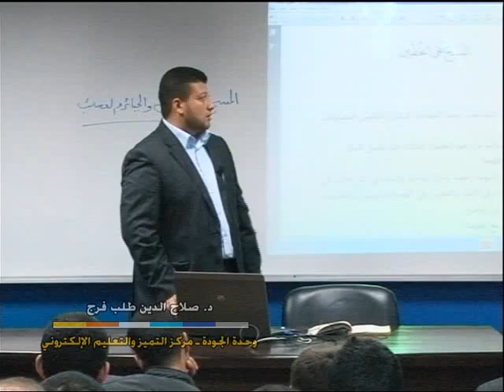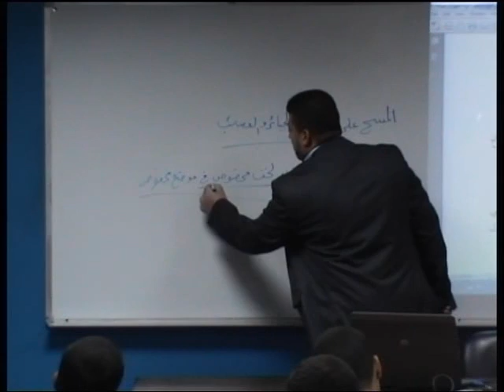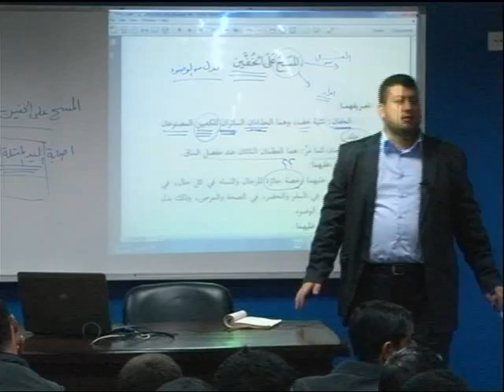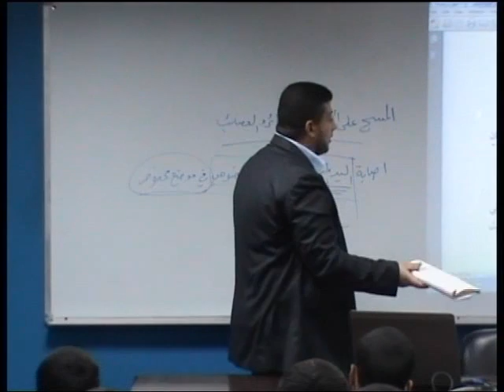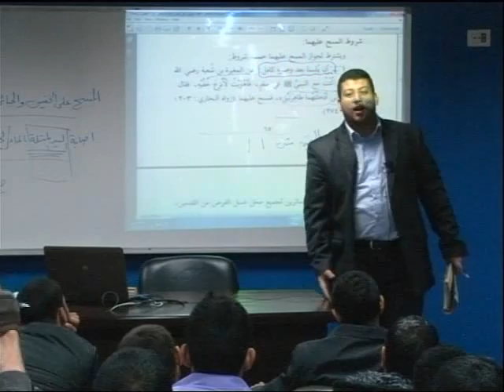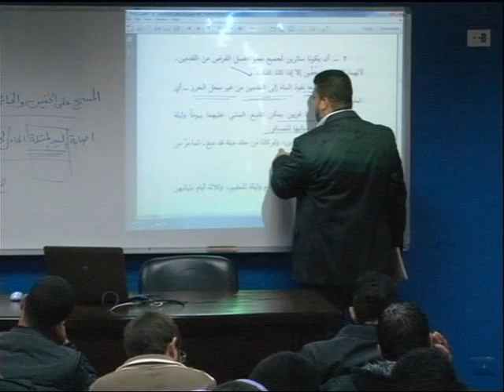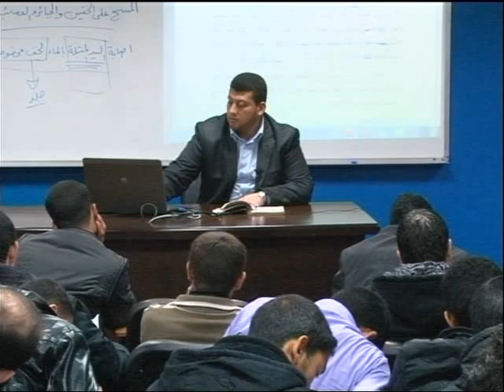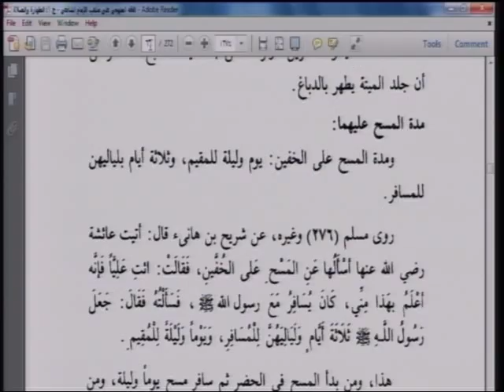دراسات في الفقه: المسح على الخفين والجبائر والعصائب [المحاضرة 8/23]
اسم المساق:  دراسات في الفقه
اسم المحاضر: د. صلاح فرج
الكلية: الشريعة والقانون
القسم: الشريعة الإسلامية
وصف المساق :
يدرس المساق: معنى الفقه ، الأدوار التي مر بها ، الطهارة وأقسام المياه والسواك ، الوضوء ونواقضه ، الغسل ، المسح على الخفين ، التيمم ومبطلاته، الحيض والنفاس والاستحاضة ، بالإضافة إلى مباحث الصلاة ومنها صلاة الجمعة والكسوف والخسوف والاستسقاء والخوف والجنابة والجنازة ، ومباحث الزكاة والصيام والحج ، والمعاملات وتتناول المال ، الملك وأسبابه ، الشفعة ، العقد ، أركانه وشروطه وبيان بعض العقود : البيع ، الكفالة ، الشركة ، المضاربة ، الصلح والإبراء ، الرهن ، الإيجار ، الزراعة والمساقاة .